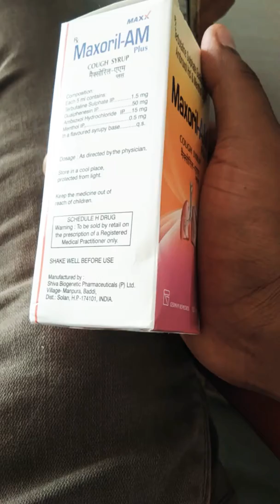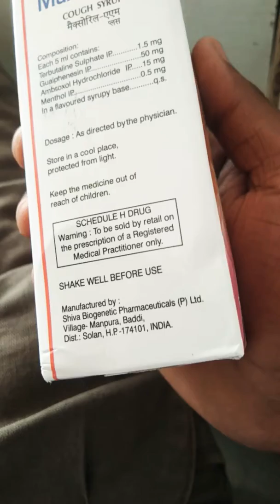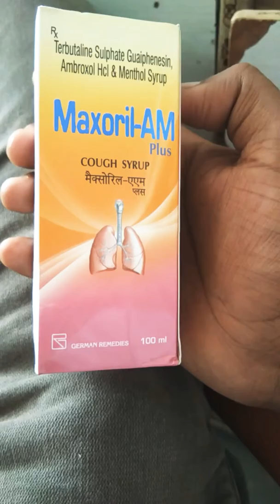Maxoril am plus cough syrup